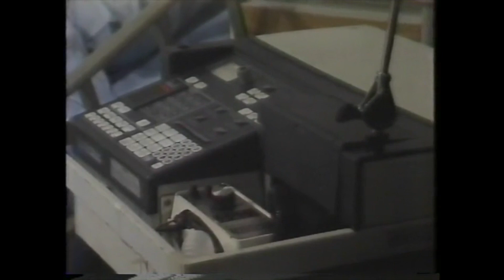ATWT 7 21 92